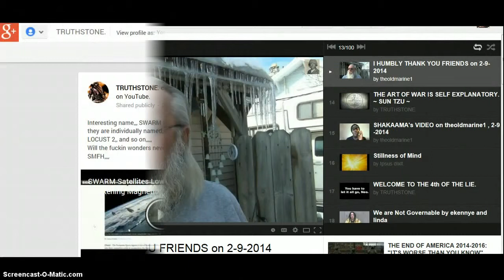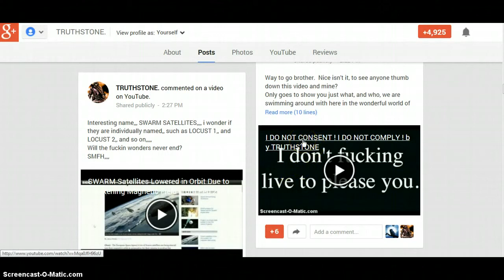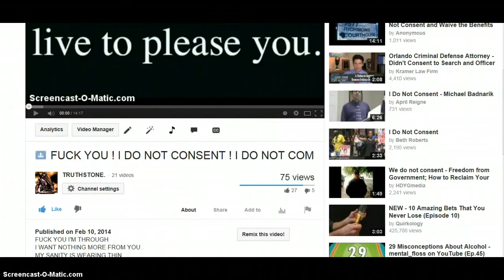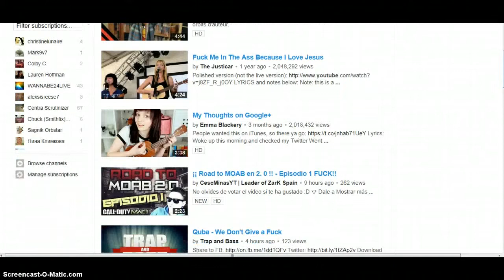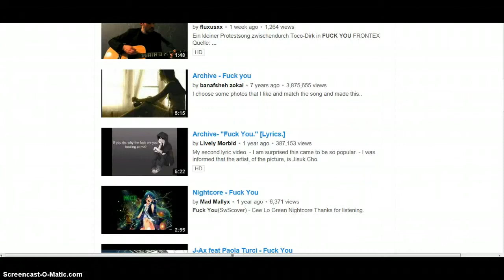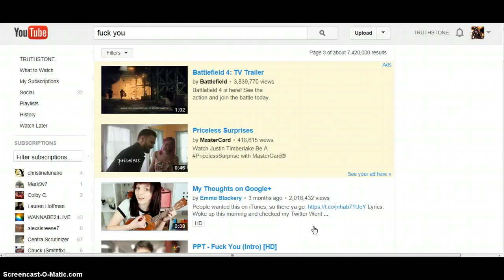HEY GOOGLETUBE, WHY YOU FUCKIN WITH theoldmarine1 ? Mirror By: TRUTHSTONE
THIS SONGS FOR YOUGOOGLETUBE
FUCK YOU I'M THROUGH
I WANT NOTHING MORE FROM YOU
MY SANITY IS WEARING THIN
IRATE, I HATE
YOU DETERMINED YOUR OWN FATE
NOW EVERYTHING IS CAVING IN

FUCK YOUR POWER TRIP AND
FUCK YOUR ATTITUDE AND
FUCK YOUR BLOATED EGO TOO
FUCK YOUR HISTORY, YOUR TRAGEDY, YOUR MISERY
BUT MOST OF ALL. FUCK YOU!

FUCK THIS, ALL OF THIS
BITCH AND MOAN AND BLEED AND PISS
SECONDS AWAY FROM GOIN' DOWN
GO AHEAD AND PUSH ME
YOUR FAKERY, YOUR BUTCHERY
IS NOTHING COMPARED TO MY HATE FOR YOU

FUCK YOUR APATHY AND
FUCK YOUR EMPATHY AND
FUCK YOUR NIHILISM, TOO
FUCK YOUR BITTER PILLS, TAKE EM ALL, YOU
NEVER WILL

NOTHING CHANGES, NOTHING FAZES, NOTHING
STAYS THE SAME

BUT MOST OF ALL. MOTHERFUCKER FUCK YOU!

Such material is made available to advance understanding of ecological, POLITICAL, HUMAN RIGHTS, economic, DEMOCRACY, scientific, MORAL, ETHICAL, and SOCIAL JUSTICE ISSUES, etc. It is believed that this constitutes a 'fair use' of any such copyrighted material as provided for in section 107 of the US Copyright Law.